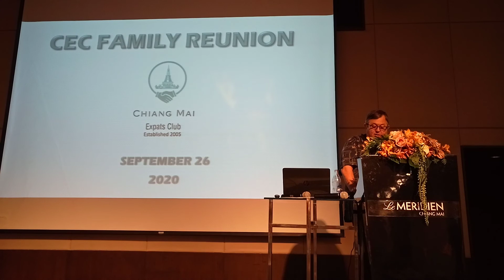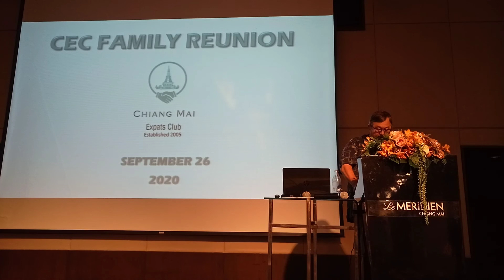Chiang Mai Expats Club General Meeting 26th September President Report and Donation Update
Chiang Mai Expats Club (CEC) helps expats expand friendships and improve their quality of life. CEC is a non-profit social organization operating with a theme of “Expats Helping Expats” to reside safely and legally in Thailand and to adapt and understand the local customs and tradition.

General Meetings are normally on the 4th Saturday of the month. (Please check the calendar since meetings may be canceled or dates may be changed.)

Where: Lanna Palace Hotel on Changklan Road.

When: Meet at 9:45am for coffee, tea and light snacks and to visit sponsor tables. The meeting runs from 10:30am to 12:00pm.

Cost: 100฿ for members, 200฿ for visitors.

Content: Speakers address topics such as visa rule updates, legal issues for expats, health issues, smoke issues, and Thai culture and history. Normally there are multiple presenters.